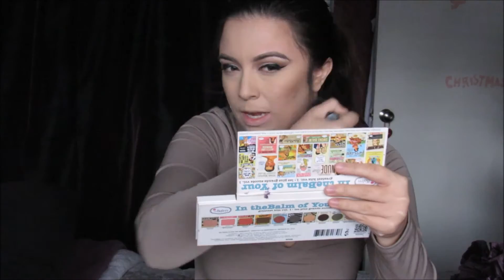GRWM: Superstitious Shook Look | Ashley Jamila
Hello! So this is a chit chatty GRWM that took place on Friday the 13th! I had so many malfunctions through the whole video, but in the end the look left me SHOOK!

Makeup:
Anastasia Beverly Hills Brow Definer: (Medium Brown)
Morphe Single Shadow: (Linger)
Urban Decay Gwen Stefani Palette: (Skimp, Zone, Punk, Anaheim)
Estee Lauder Quad: (Wild Stable)
Tarte Shape Tape Concelear: (Light)
Physcians Formula Liquid Eyeliner
Loreal Pro Glow Foundation: (202/205)
Ben Nye Powder: (BVO BANANA)
Elf: (Bronzer Palette)
NYX: (Angel Veil Primer)
The Balm: (Bahama Mama, Hot Mama, Mary Loumanizer)
Colourpop Ultra Matte Lippie: (Lovebug)
Rimmel: (Scandal Eyes Mascara)

The Chainsmokers Vs. Bingo Players- Toms Closer (Rudee Jay & Da Brozz Mash-Boot)
Galantis & Hook n Sling - Love on Me (Abstract & Logic Remix)